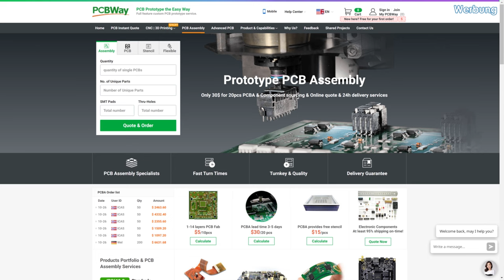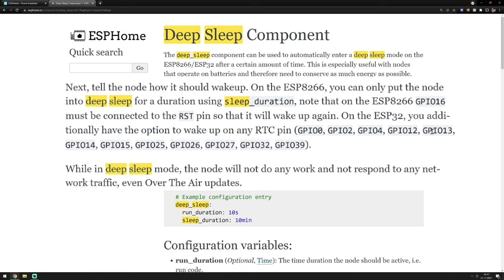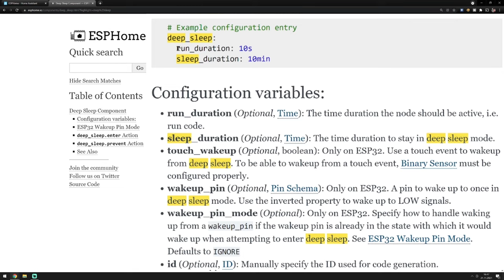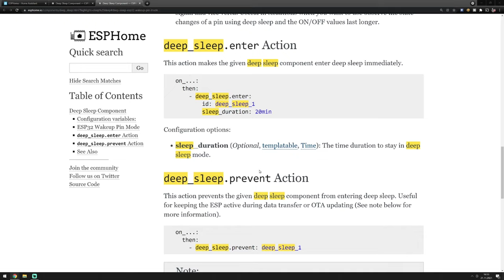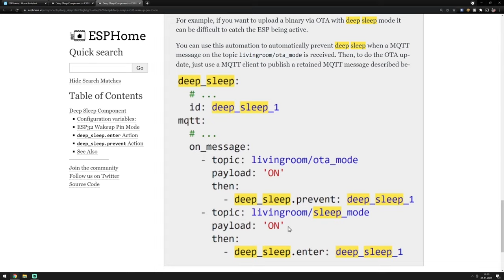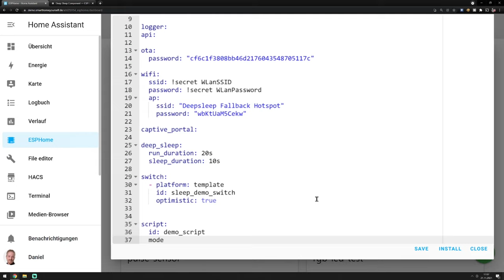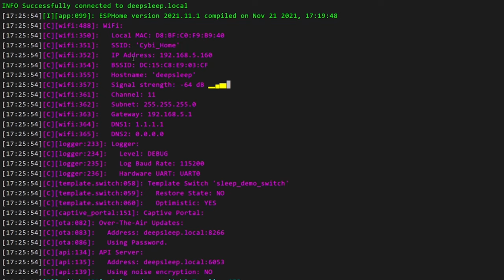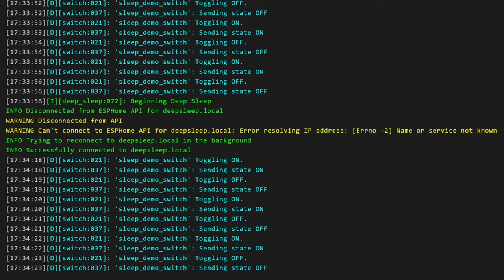Strom sparen mit Deep Sleep (Wie geht eigentlich ESPHome? | #22)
In diesem Video erkläre ich, wie man mit Hilfe von deep_sleep Batteriebetriebene ESPHome Projekte zu längerer Laufzeit verhelfen kann.

Der Deep-Sleep-Modus ist ein Energieeffizienz-Modus, der in vielen elektronischen Geräten und Systemen wie Mikrocontrollern, Smartphones oder Laptops eingesetzt wird. In diesem Modus wird das Gerät in einen sehr energiearmen Zustand versetzt, in dem der Stromverbrauch auf ein Minimum reduziert wird, indem alle nicht notwendigen Funktionen und Komponenten deaktiviert werden. Dadurch kann die Batterielebensdauer verlängert werden, was besonders bei batteriebetriebenen Geräten wichtig ist. Beim Erwachen aus dem Deep-Sleep-Modus kehrt das Gerät zu seinem normalen Betriebszustand zurück.

Video Inhalt:
00:00 - Einleitung
02:23 - Projekt in ESPHome anlegen
03:10 - Allgemeines zur Deep Sleep Component in ESPHome
06:36 - Zusätzliche Parameter für den ESP32
09:21 - Deep Sleep mit Aktionen starten oder verhindern
12:30 - Deep Sleep in ESPHome verwenden